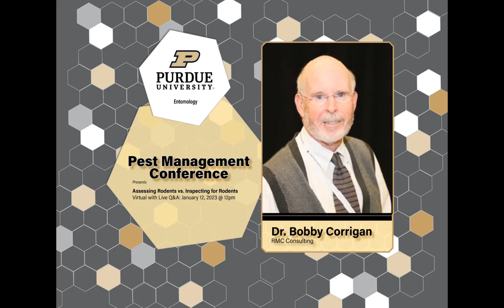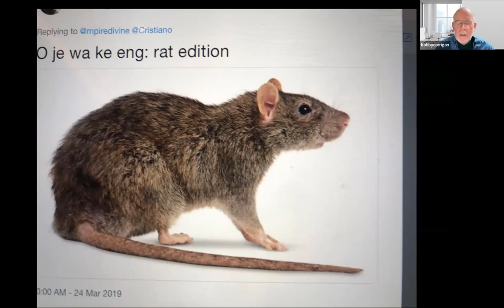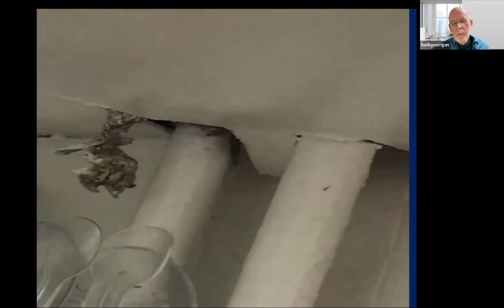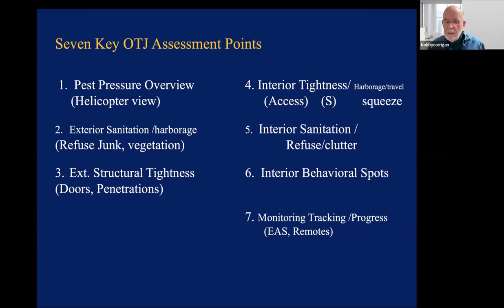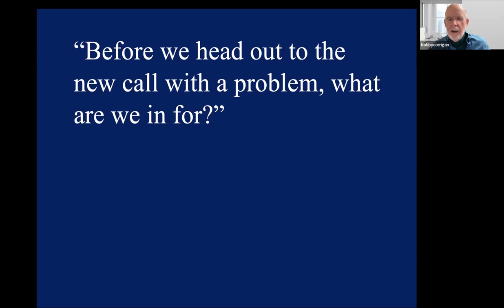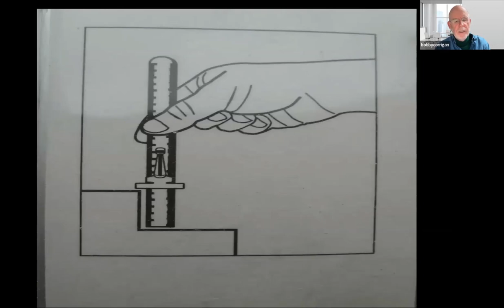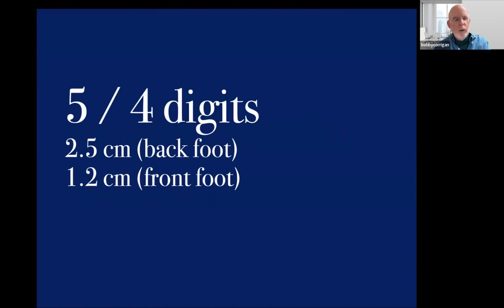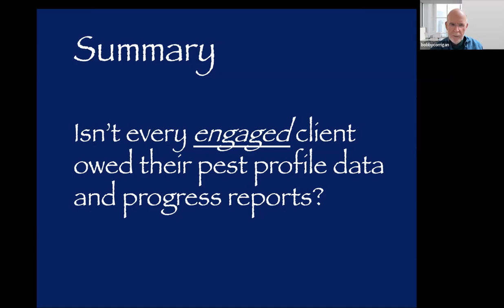Bobby Corrigan – Rodents: Assessing vs Inspecting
This virtual talk is part of the Purdue Pest Management Conference 2023